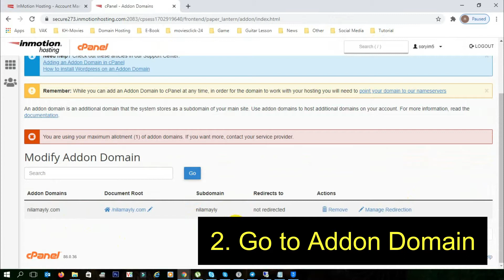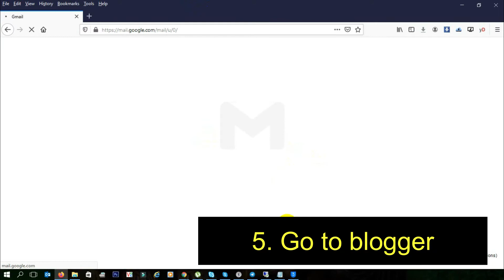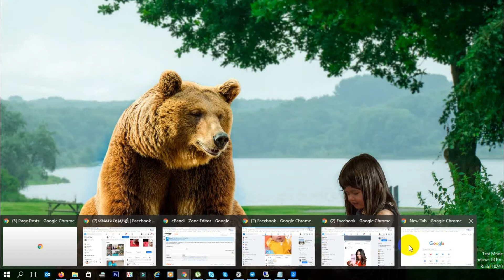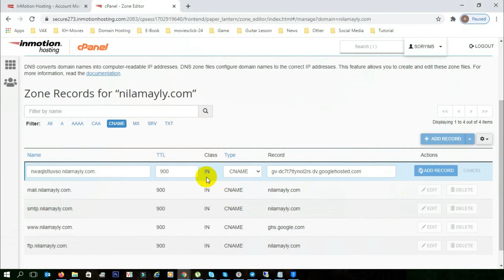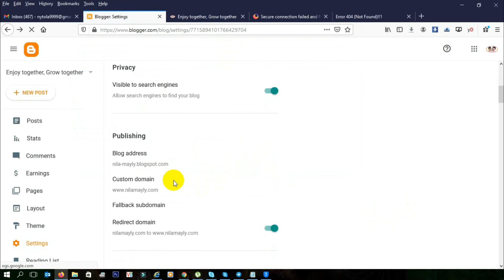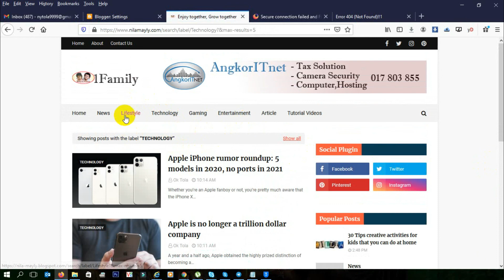How to point domain name to blogger with inmotion hosting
Dear All.
This video i want show about how to point or connect Domain to blogger with Inmotion hosting?
I bought domain name from Inmotion hosting and point to my blogger to this name.